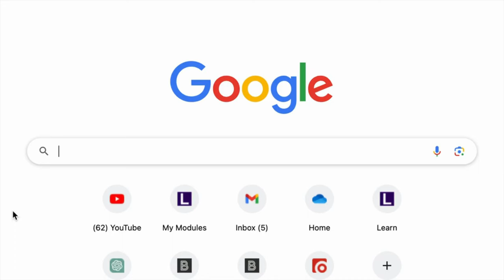The Ultimate Guide to PRIVATE EQUITY and VENTURE CAPITAL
Venture Capital vs private equity. There are three main differences between the two; company stake, exit strategy and size of portfolio. All this is outlined in the video

I am a Loughborough university student currently on my placement year in industry. I am working for a mid-market private equity firm and living in London.

My PE book